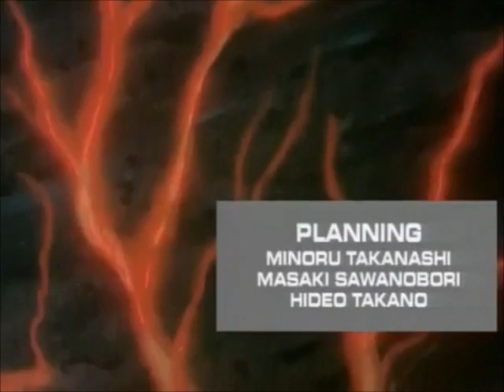Guyver: Bio-Booster Armor - Ep 4 (English)